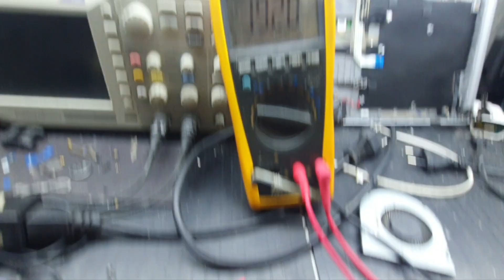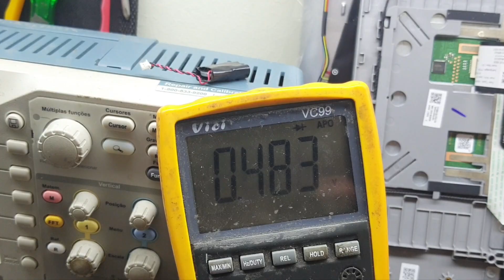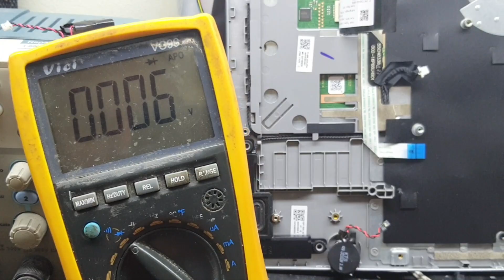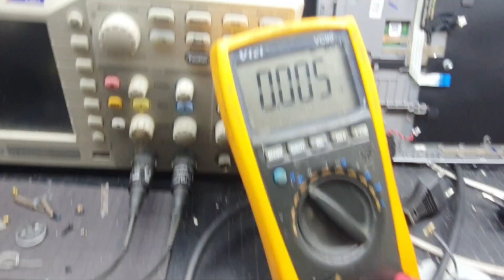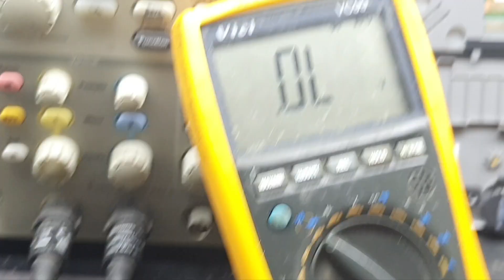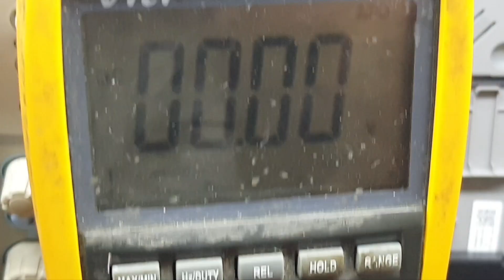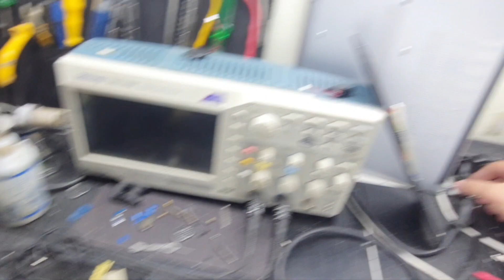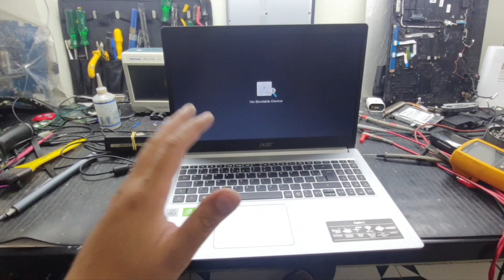ACER A515-54 QUE NÃO LIGA, NOTEBOOK NOVO JÁ DANDO DEFEITO.